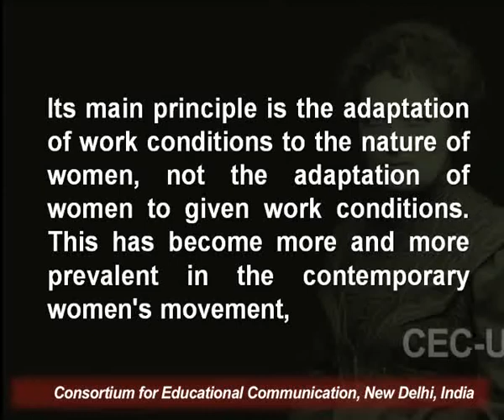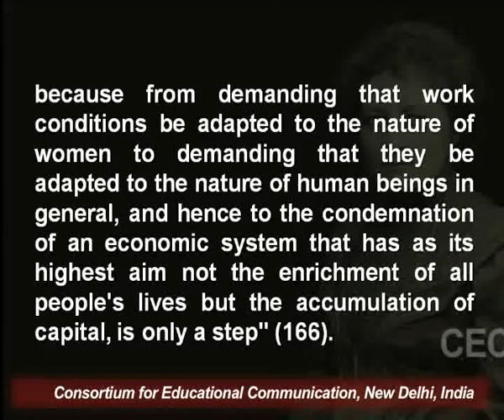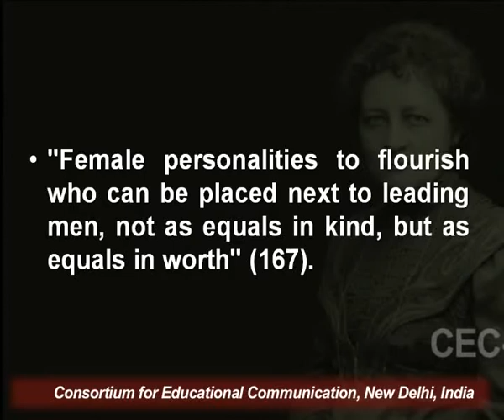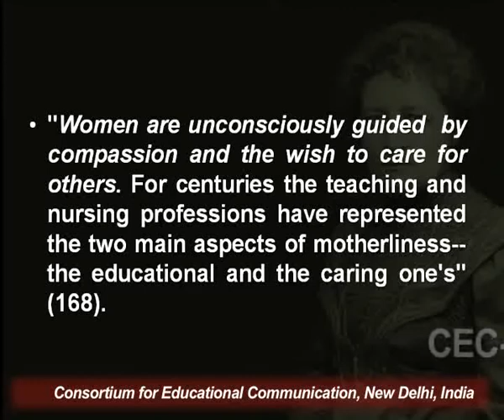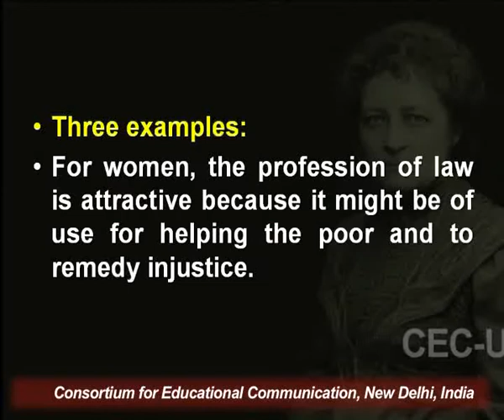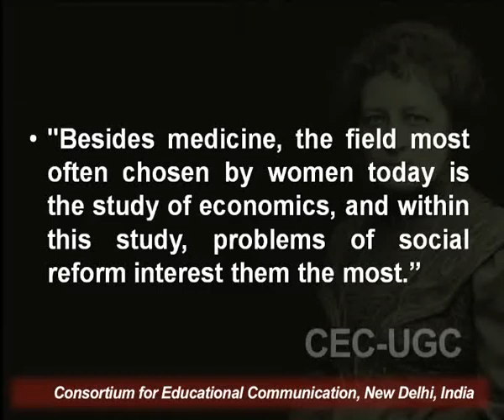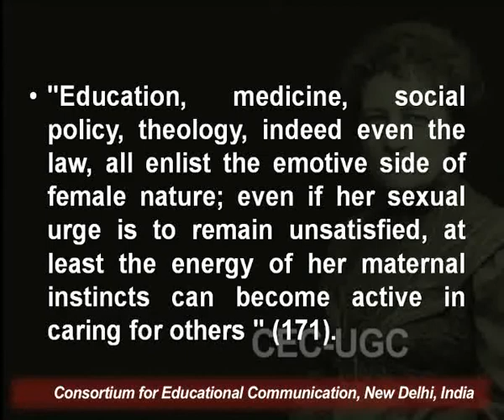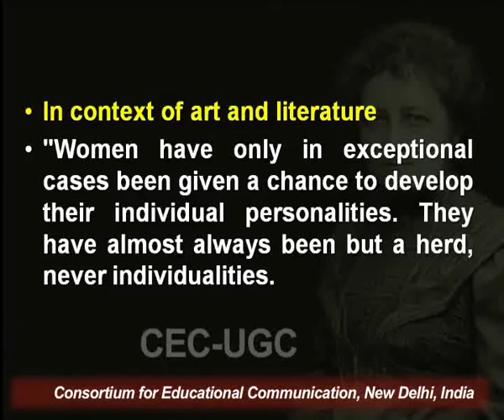Feminist Theory Texts : Lily Braun - II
This Lecture talks about Feminist Theory Texts : Lily Braun - II.